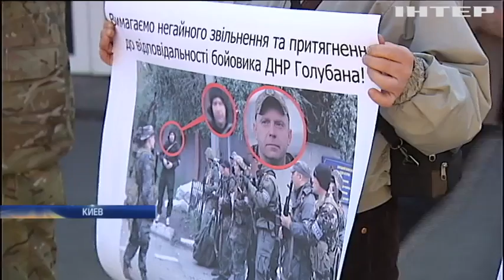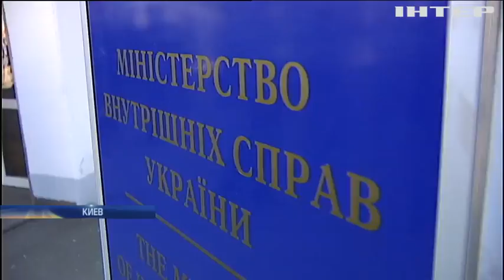Илья Кива угрожал участникам акции протеста под зданием МВД